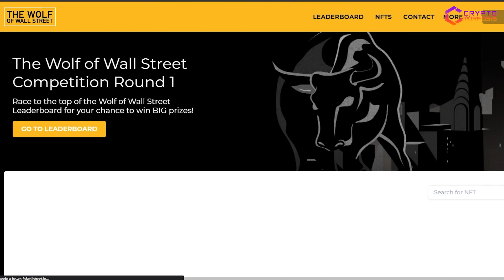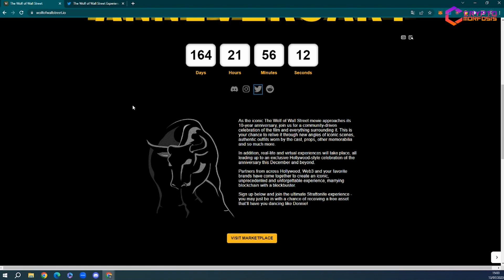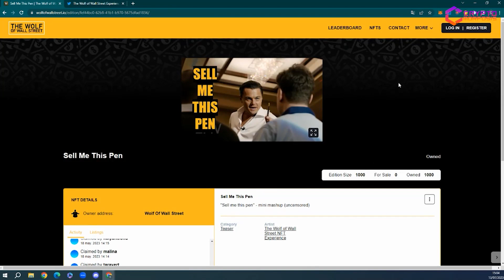Únete a la MANADA del LOBO DE WALL STREET. NFT 10mo Aniversario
@juantecocha nos habla sobre los NFT por los 10 años de LOBO DE WALL STREET, que te da beneficios interesantes